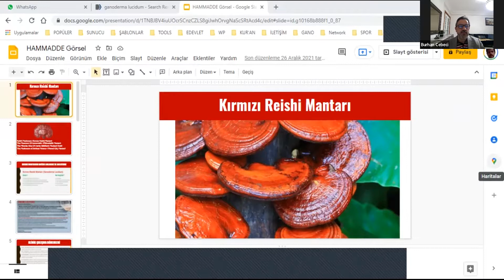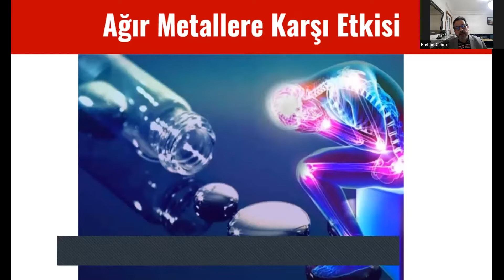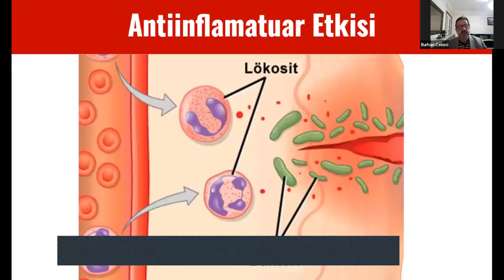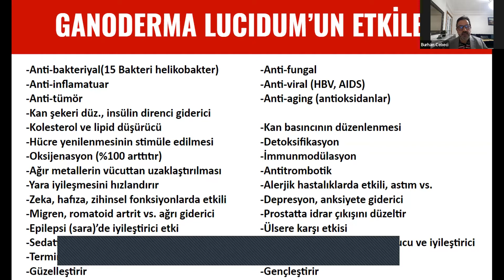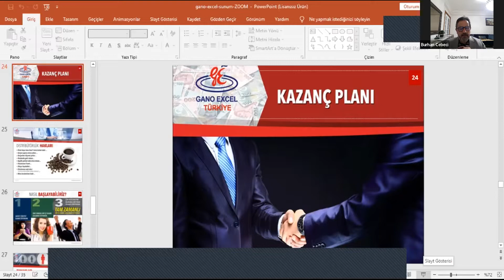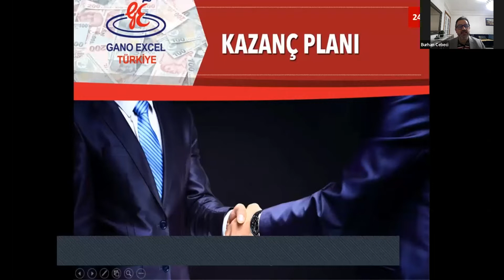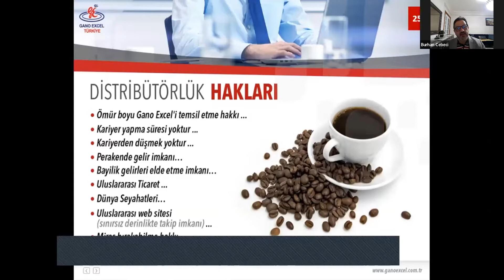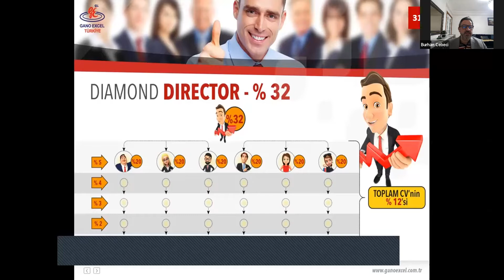Nefret Ettiğim İş Aslında Bambaşkaymış